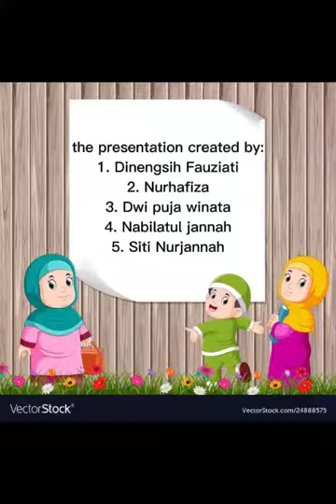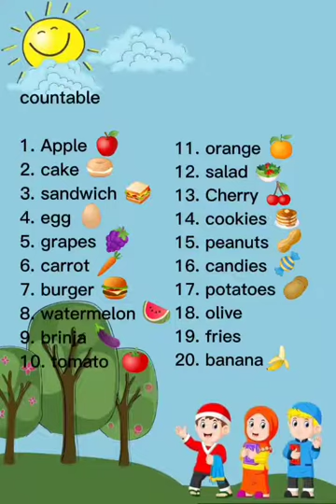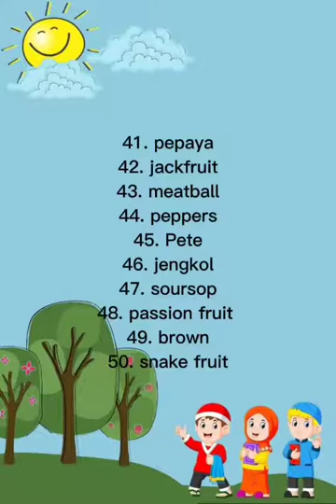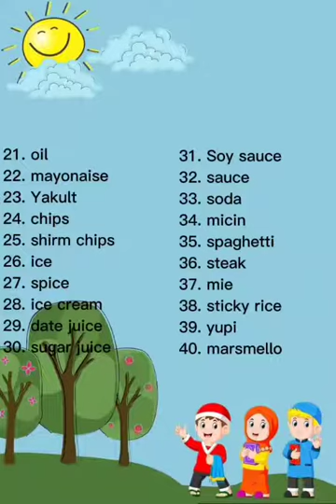Vocabulary Teaching By PIAUD